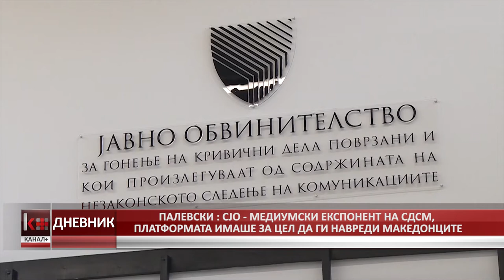ПАЛЕВСКИ : СЈО - МЕДИУМСКИ ЕКСПОНЕНТ НА СДСМ, ПЛАТФОРМАТА ИМАШЕ ЗА ЦЕЛ ДА ГИ НАВРЕДИ МАКЕДОНЦИТЕ